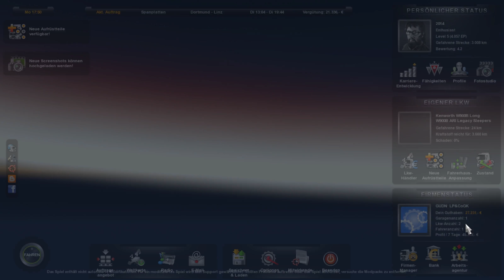Euro Truck Simulator 2 - Folge 103 - 600PS BABY